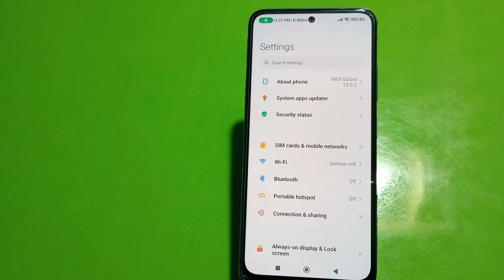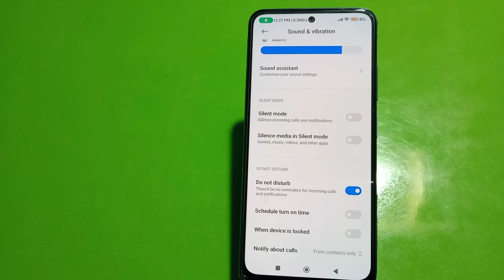How To Enable Dnd In Xiaomi 13 5G, How To Enable Do Not Disturb In Xiaomi 13 5G,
How To Enable Dnd In Xiaomi 13 5G, How To Enable Do Not Disturb In Xiaomi 13 5G, How To Use Dnd In Xiaomi 13 5G,

D.N.D_Enabke_ Xiaomi 13 5G